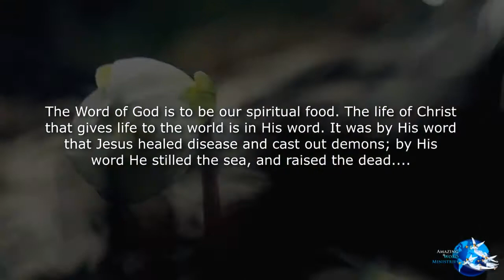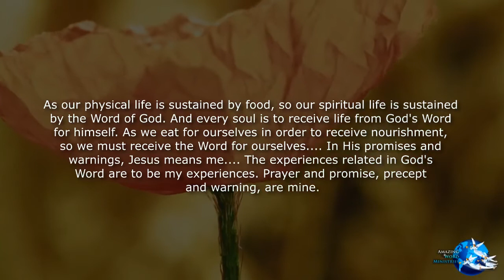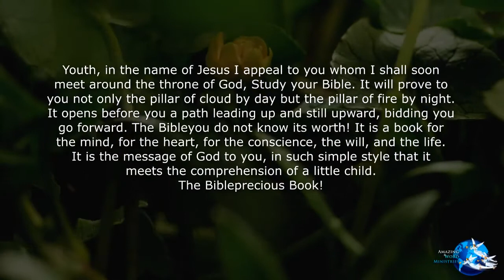The Faith I live by: Food for My Soul, January 14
Daily Devotional Readings by Ellen G White. The Faith I live by: Food for My Soul, January 14. produced and narrated by Amazing Word Ministries..